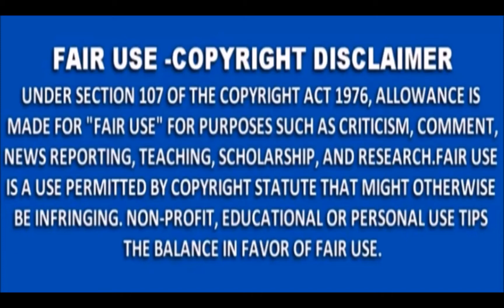Hillary Clinton - Early voting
Investigation regarding the private email server debacle had been reopened for U.S President candidate Hillary Clinton, only 12 days before election day. Here she suggests that voters vote early.
One could interpret this as an attempt to get voters to vote before any possibly grave details become public. Should such news appear then they have already voted and it is then too late for voters to change their mind.